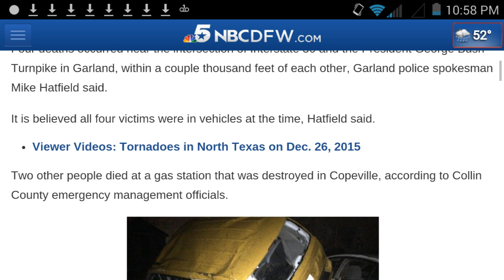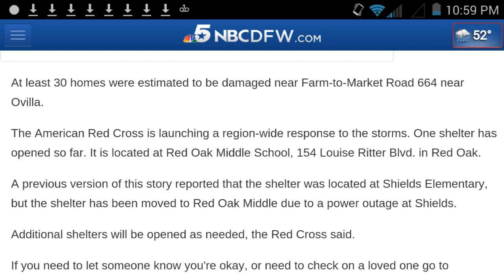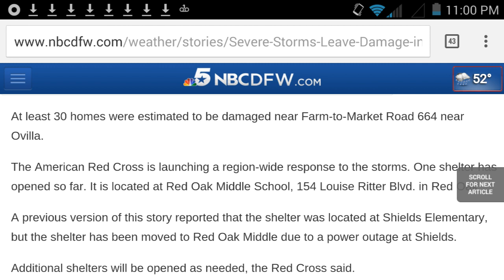Dallas Slammed By Tornado! LINK In The Description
Heads Up. A powerful tornado just touched down in a Dallas suburb 12/26/2015. If you are in the area, be warned that this may not be over with... A strange weather pattern has been gripping our country for days, if not weeks now. ~Sincere